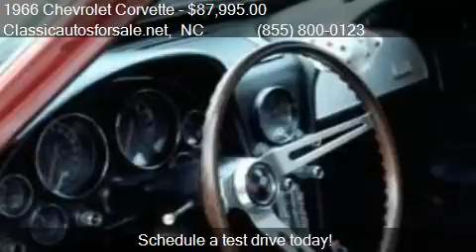1966 Chevrolet Corvette Stingray for sale in Nationwide, NC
This 1966 Chevrolet Corvette Stingray is for sale in Nationwide, NC 27603 at Classicautosforsale.net.
 392090
Engine: Unspecified 327
Transmission: Automatic
Color: Unspecified
Mileage: 0
Contact Classicautosforsale.net Nationwide, NC 27603 to test drive this 1966 Chevrolet Corvette Stingray today. List your classic . The best classic car advertising on the planet!